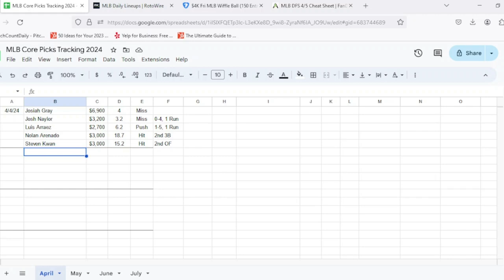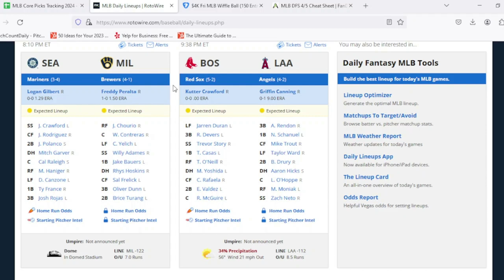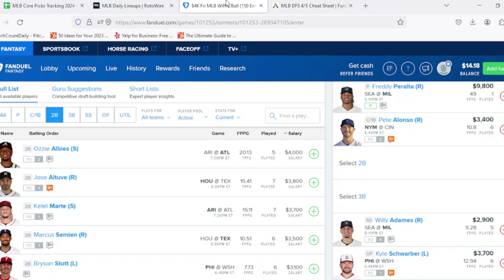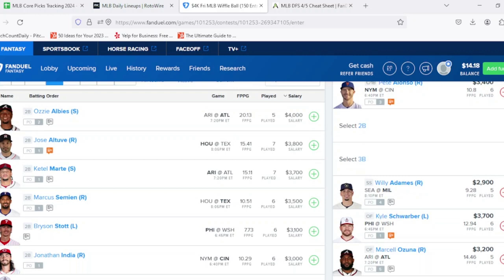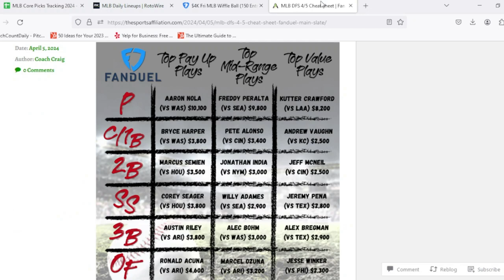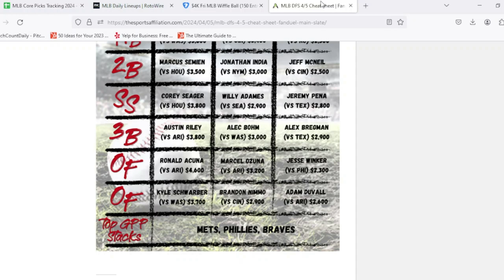MLB DFS Core Picks 4/5/24 | FanDuel Main Slate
In this video I go through my MLB DFS Core Picks for FanDuel for 4/5/24.

0:00 Intro
0:49 Recap
2:40 Weather Report
3:20 Core Picks
7:17 Top GPP Stacks
9:07 Closing

Sign up for BetUS with the link below to get 125% match on your first deposit: